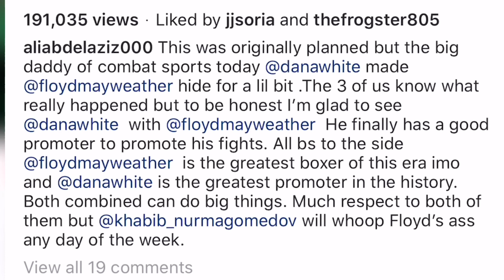Wow Floyd mayweather vs khabib fight poster Jan 2020